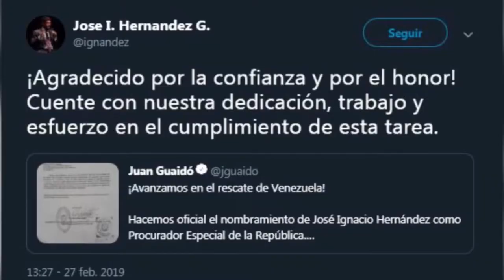Venezuela: el gobierno paralelo de bancos, mineras y petroleras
Cubainformación TV – Basado en un texto de “Misión Verdad”.- Si a alguien le queda alguna duda sobre los intereses que defiende Juan Guaidó, el autoproclamado “presidente interino” de Venezuela, repasemos algunos nombres de su “gobierno paralelo”. Fuente